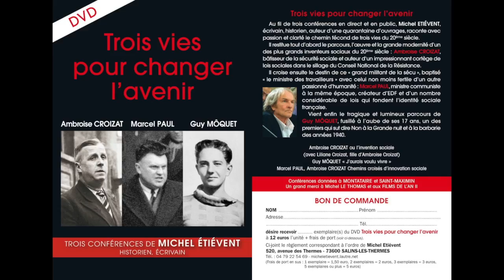Michel ETIEVENT nous conte Ambroize CROIZAT et Marcel PAUL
A l'invitation du centre  d'ingénierie hydraulique d'EDF du Réseau Salariat, Michel Etievent est venu nous raconter la fabuleuse bataille et histoire de l'instauration de la Sécurité Sociale et des nationalisation de l'Electricité et de l'Energie en France.